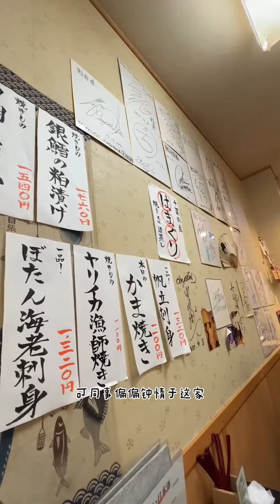【日本美食】日本人為啥愛吃生雞蛋。為啥雞蛋捲是甜的～